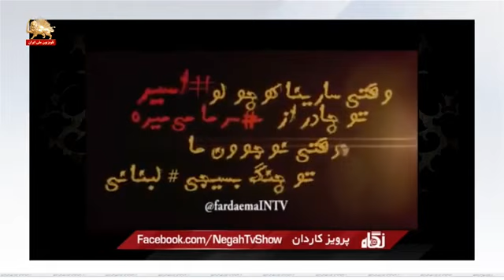سلیبرتی مردمی پرویز کاردان حامی براندازان درگذشت